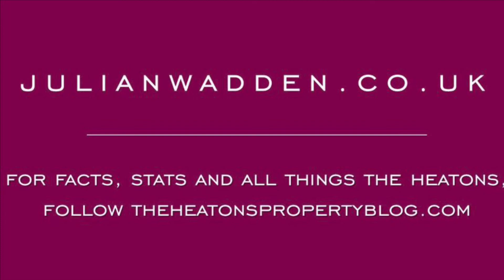15 Beaminster Avenue